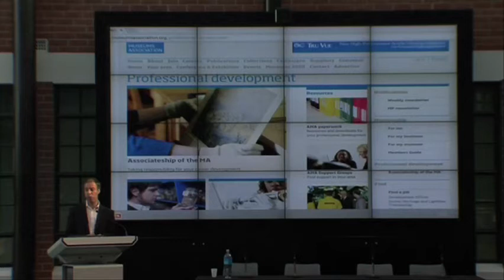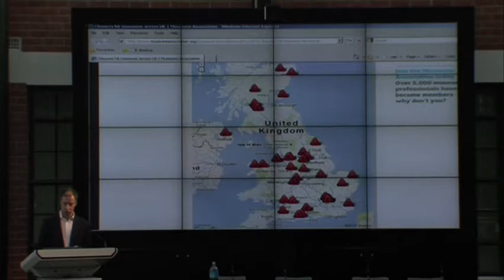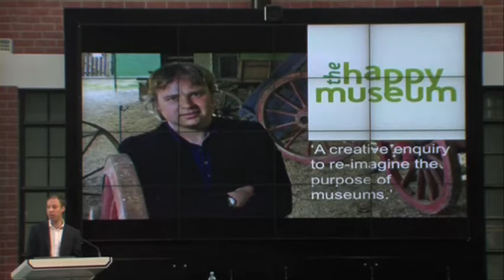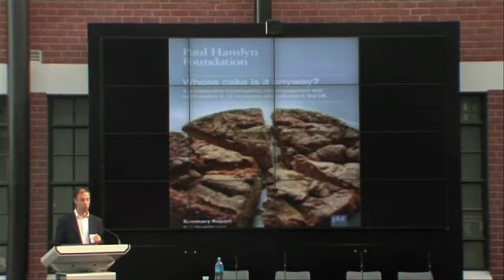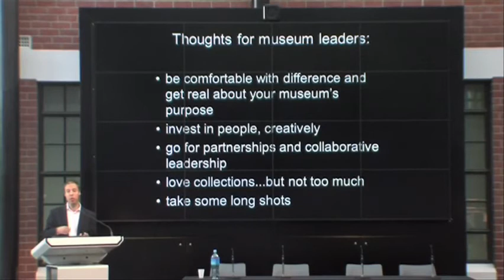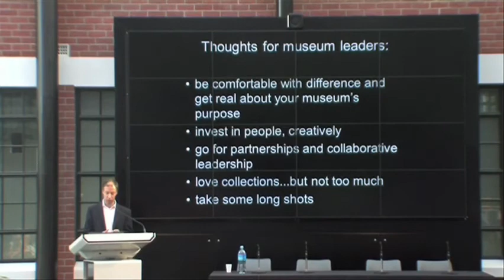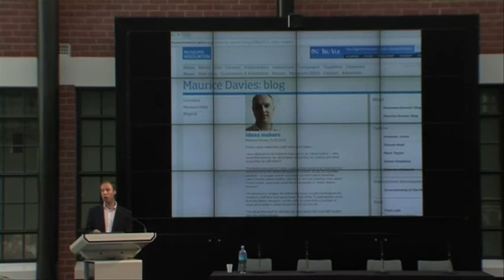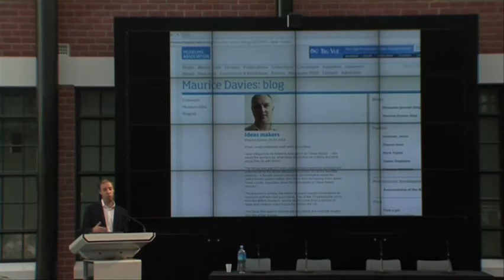The leading edge: challenges and opportunities for UK museums - John Orna-Ornstein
John Orna-Ornstein
Head of London and National Programmes, British Museum

This keynote was presented at the MA13 conference Friday 12 April, 2013 in Hamilton.

UK museums are facing significant and sustained cuts to public funding. But after two decades of growth and at least a decade of focussed leadership development the sector should be in a relatively robust position. So what does the future look like for museums and galleries in the UK? What is the role of cross-sector organisations including national museums and the UK Museums Association? Could the economic downturn be a blessing in disguise in the long run? And what lessons can New Zealand learn from the mistakes and successes of the UK?